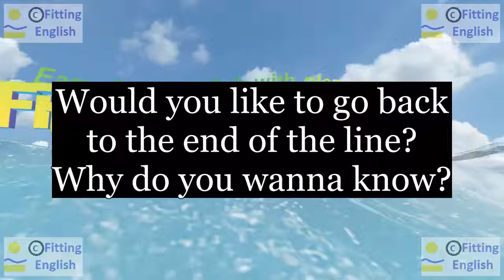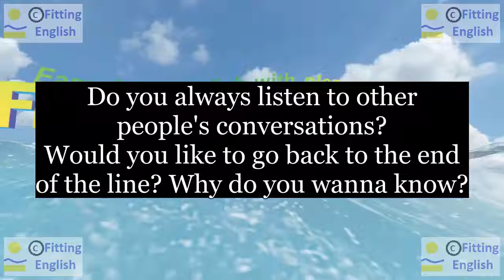Lesson021 Study English through film FOOLS RUSH IN on 5chnl Fitting English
SUBTITLES and NEW WORDS of FOOLS RUSH IN:
Do you always listen to other people's conversations?
Would you like to go back to the end of the line? Why do you wanna know?
conversation would you like
HOW TO TRANSLATE this SUBTITLES with NEW WORDS:
LINKS of momentary text translation:
ES reference